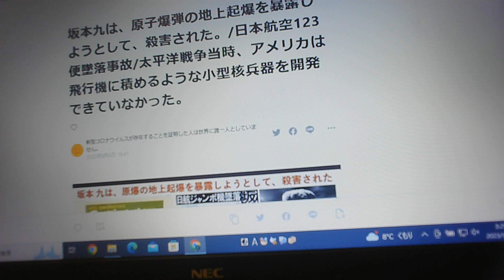坂本九は、原子爆弾の地上起爆を暴露しようとして、殺害された。/日本航空123便墜落事故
坂本九は、原子爆弾の地上起爆を暴露しようとして、殺害された。/日本航空123便墜落事故/太平洋戦争当時、アメリカは飛行機に積めるような小型核兵器を開発できていなかった。【ぴよぴよのおはなしシリーズ/2197】